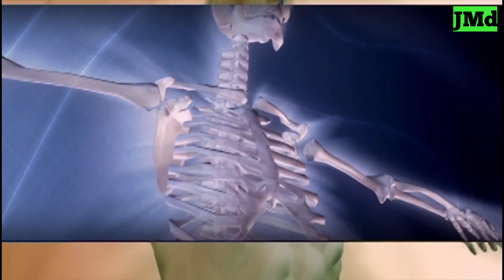A for apple, b for ball | abcd phonics song | Abcd alphabet song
अ से अनार आ से आम | क से कबूतर ख से खरगोश | कखगघ | अआइईउऊ | a se anar | ka se kabutar
abcd songs |
ka se kabutar kha se khargosh |
a se anar geet |
abcd songs
English alphabet
English varnmala
abcd
abcdefghijklmnopqtstuvwxyz
apple song
kids songs